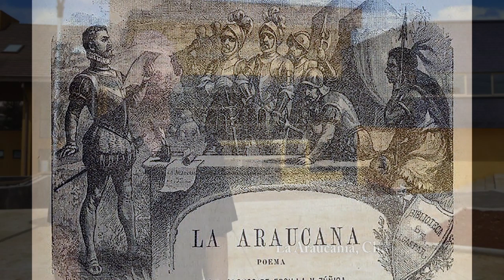Hombros de campeón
(Víspera del Natalicio de Rubén Darío)

¡Claro que no eran dioses! Eran mortales los intrusos porque padecían enfermedades y era fácil matarlos. Si los araucanos de Chile del siglo dieciséis hubieran sabido esto de antemano, no habrían sido tan fácil presa de los conquistadores españoles cuando éstos arribaron a sus tierras. Ahora tendrían que entregarse a la tarea de expulsar a los invasores. Pero lo harían con gusto, movidos por el mero placer de la venganza. Los españoles los habían maltratado a tal extremo que se armó tremenda contienda entre los caciques por decidir cuál de ellos habría de comandar las tropas araucanas. De no haber sido por el sabio consejo del anciano Colocolo, allí mismo habría terminado la proyectada guerra. Esto fue lo que propuso el venerado cacique: que fuera jefe aquel que soportara más tiempo un gran madero en los hombros.